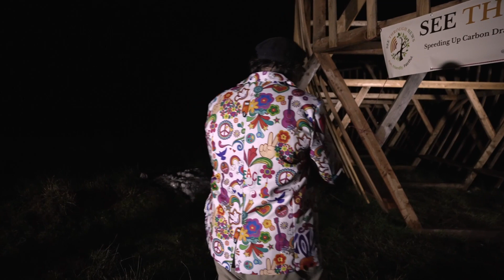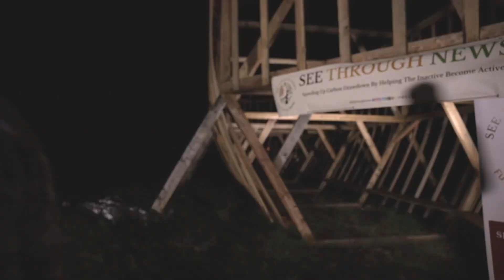Melodica Minstrel, from Concert in the Key of C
A scene from the live stream of Concert In The Key of C, a guerrilla gig conducted by See Through News during COP28 in Scotland November 2021.